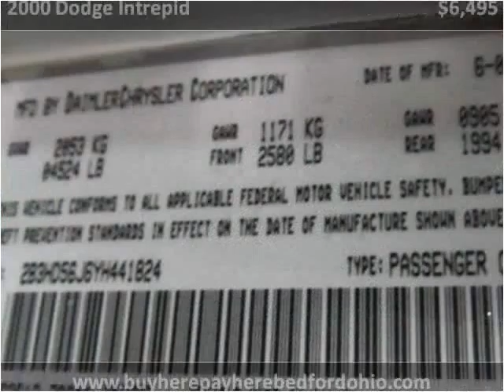2000 Dodge Intrepid available from North Coast Auto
This 2000 Dodge Intrepid is available from North Coast Auto.